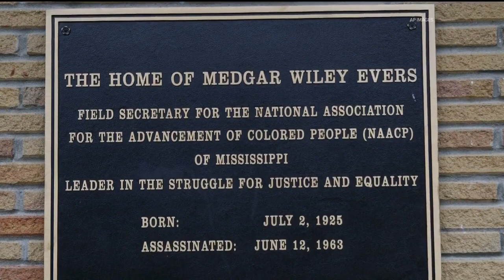60 years after his death: Remembering Medgar Evers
It's been 60 years since a white supremacist hid in the darkness of night and assassinated Evers outside the family's Jackson home.